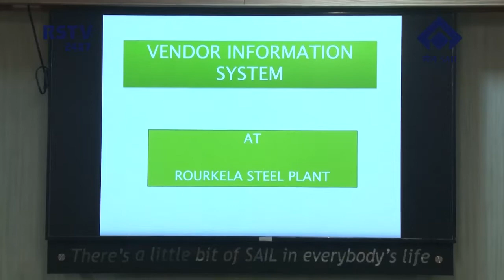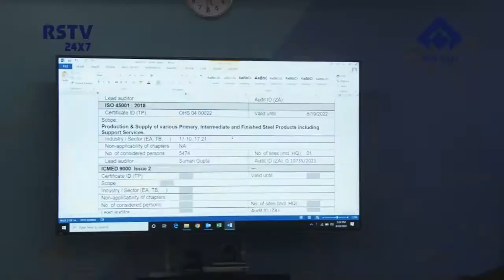ENGLISH NEWS DT- 25/ 6/ 2022